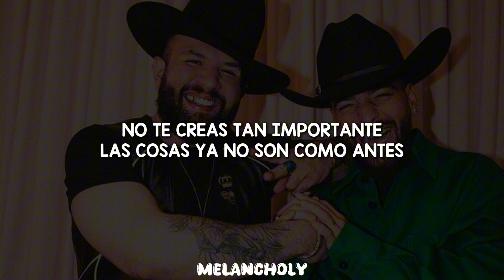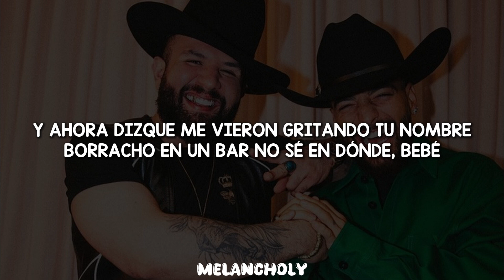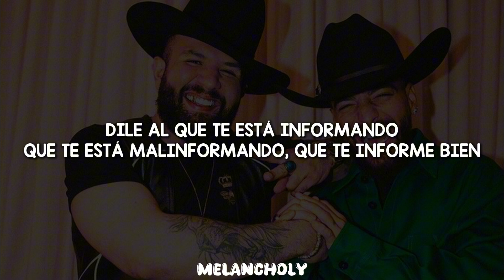Maluma, Carin Leon - Según Quién (Letra)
frase fav: "ni que fueras monedita de oro" sí que sí 🦖💙

 / maluma

 / carinleonoficial

antes de ver este vídeo, chequea el original:

 • Maluma, Carin Leon - Según Quién (Off...

[Post-Coro: Maluma]
Ey